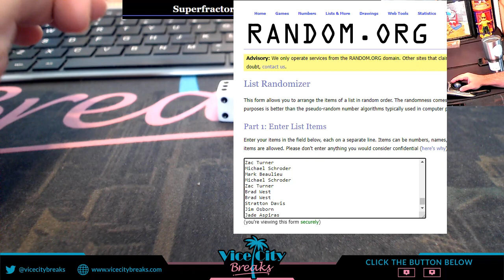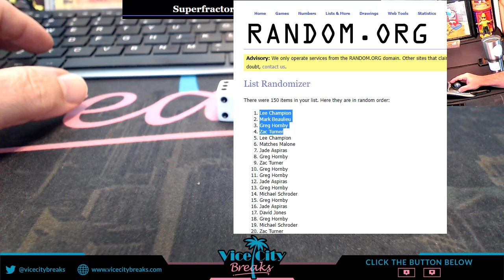Platinum Anniversary Promo Money Giveaway #1